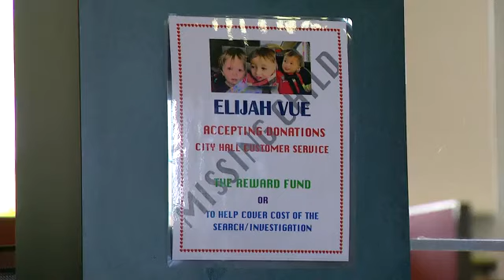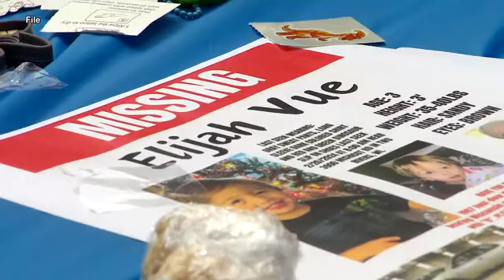Volunteer searchers hope unidentified remains bring closure to case of missing Elijah Vue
In the nearly seven months that have passed since 3-year-old Elijah Vue was reported missing from Two Rivers, volunteers who have helped search for the boy hope the discovery of unidentified remains in Manitowoc County could be the break they've been waiting for.